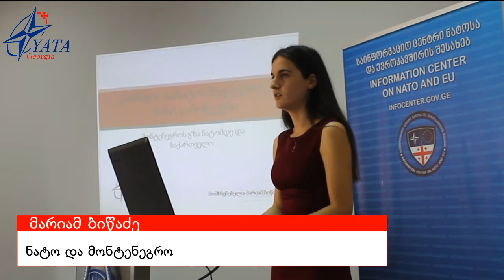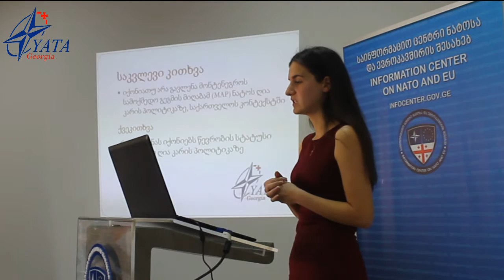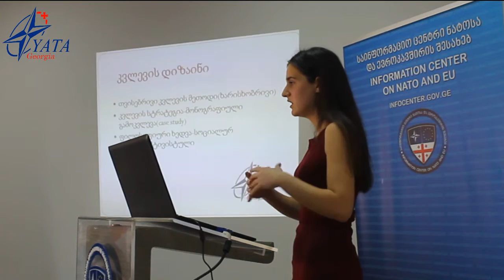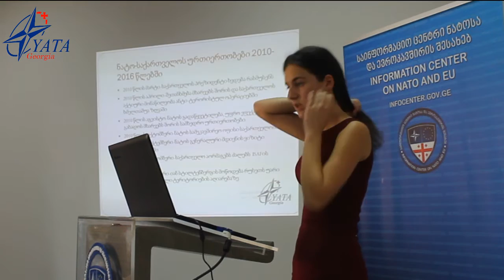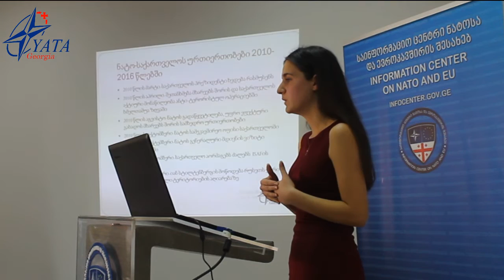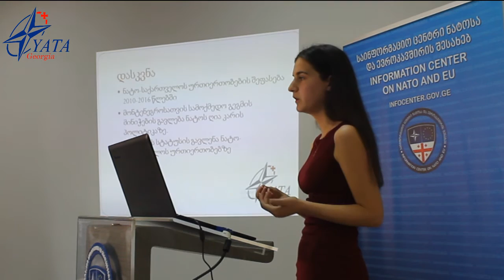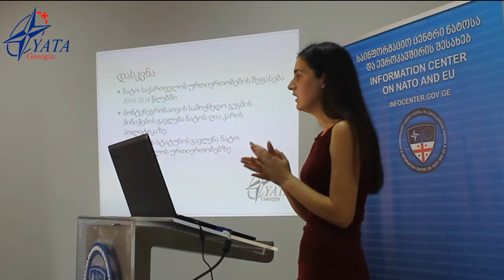მარიამ ბიწაძე - ნატო და მონტენეგრო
ნაშრომი შეეხება მონტენეგროს გზას ნატოსკენ. მონტენეგროში გატარებული საშინაო თუ საგარეო ცვლილებები და  პოლიტიკური გამოცდილება. პარალელებისა და გამოცდილების გაზიარებას საქართველოსათვის.